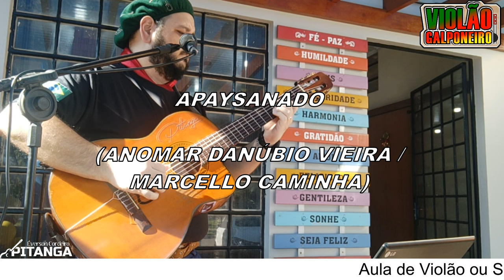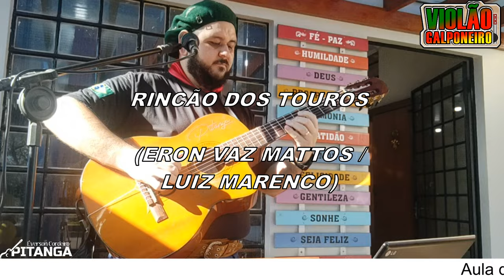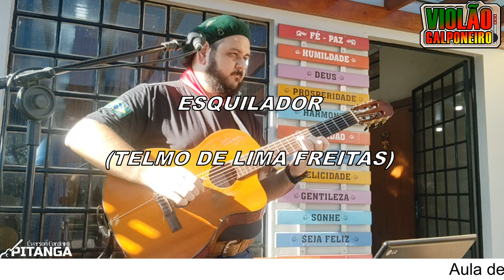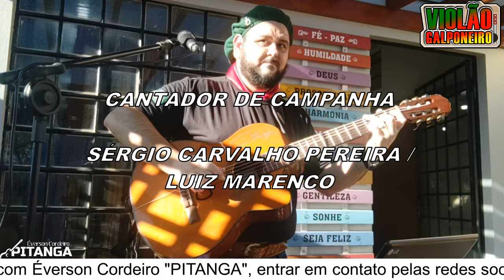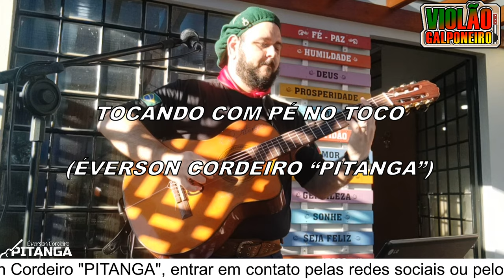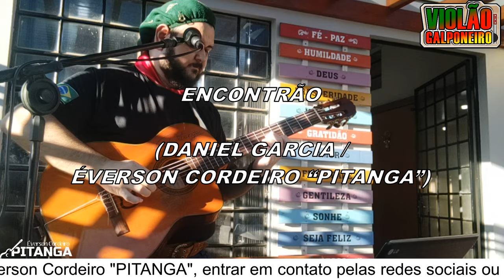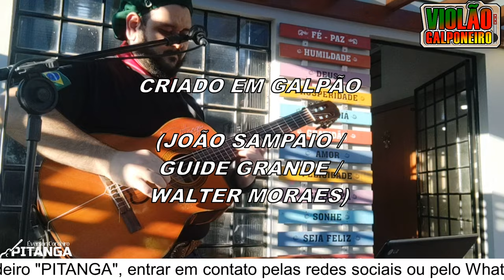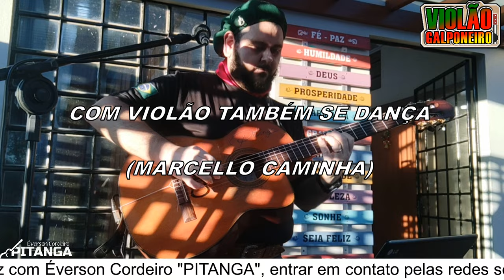Violão&Voz (Santiago-RS-18/04/2024)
00:00:00 – Apaysanado
00:05:15 – Rio Grande Véio
00:09:22 – O Canto do Sabiá
00:12:46 – Rincão dos Touros
00:16:49 – Milonga Abaixo de Mau Tempo
00:21:55 – Baile do Sapucay
00:26:17 – Na Baixada do Manduca
00:30:27 – Esquilador
00:34:41 – Veterinária Campeira
00:38:28 – Merceditas
00:42:43 – Última Lembrança
00:46:51 – Depois da Lida
00:51:21 – Canto dos Livres
00:55:21 – Destinos
00:58:47 – Chasque Pra Don Munhoz
01:03:15 – Cantador de Campanha
01:07:12 – Defumando Ausências
01:11:01 – Quando o Verso Vem Pras Casa
01:14:14 – Um Pito
01:17:55 – Veterano
01:22:18 – Recuerdos da 28
01:26:37 – Nego Betão
01:30:57 – Tocando Com Pé no Toco
01:34:46 – Encontrão
01:38:04 – Quando Tapeia o Chapelão
01:41:09 – Tertúlia
01:44:44 – Criado em Galpão
01:49:34 – Janelas da Liberdade
01:53:10 – Sistema Antigo
01:58:06 – China Atrevida
02:02:14 – Com Violão Também se Dança
02:06:36 – Co’a Lida Pronta
02:11:00 – Luz do Meu Rancho
02:14:20 – Louco Por Chamamé
02:18:37 – Potro Sem Dono
02:21:59 – Cancioneiro das Coxilhas